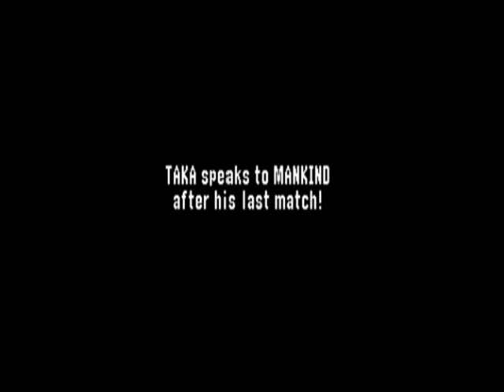Let's Play WWF No Mercy Part 8